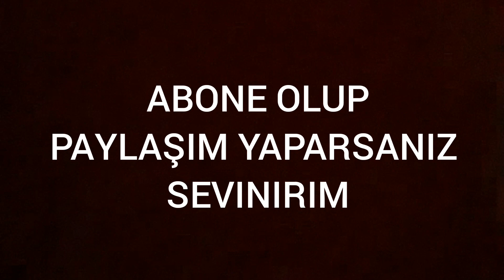TURGAY ATALAY - 1 SAHNE 2 KARAKTER - EŞKİYA DÜNYAYA HÜKÜMDAR OLMAZ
Selamlar. Ben Turgay Atalay tiyatro oyuncusuyum. Kendimce bir karakteri yorumladım. İyi seyirler diliyorum.